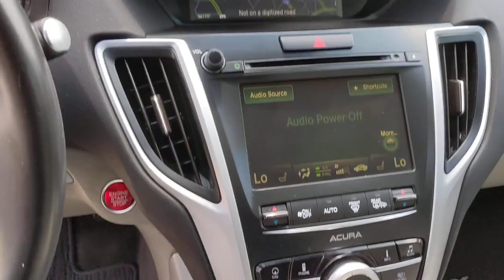2017 Acura TLX San Antonio, Austin, Houston, Dallas, Boerne, TX ASC10629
2017 Acura TLX

Gunn Acura
11911 IH 10 W

Odometer is 3212 miles below market average!modern steel metallic 2017 Acura TLX 3.5L V6 w/Technology Package 9-Speed Automatic FWD 3.5L V6 SOHC VTEC 24V 3.5L V6 w/Technology PackageReviews:* Quiet cabin at highway speeds; rear seat legroom is generous; ample trunk space and in-cabin storage for small items; typically priced less than German competitors. Source: Edmunds